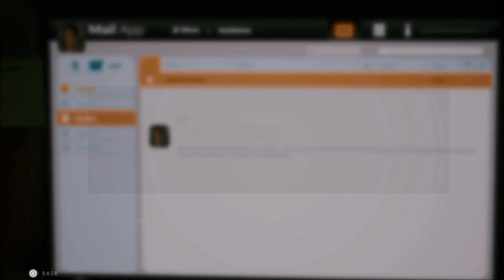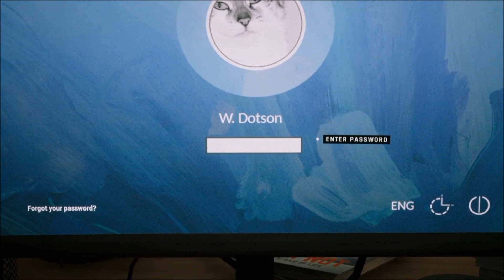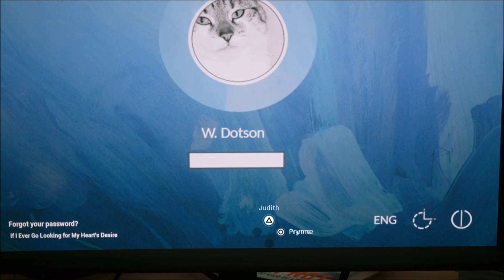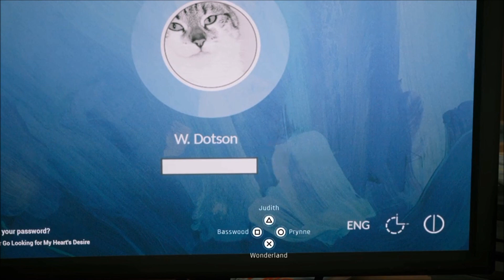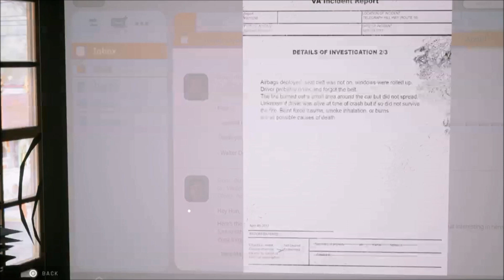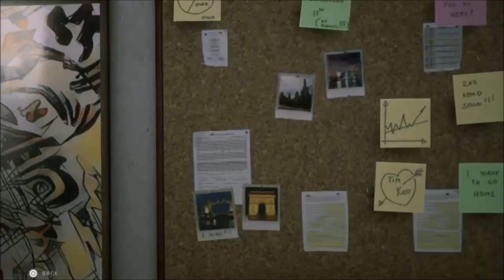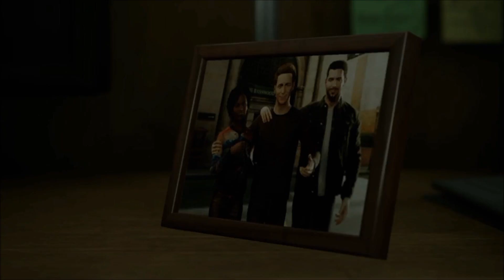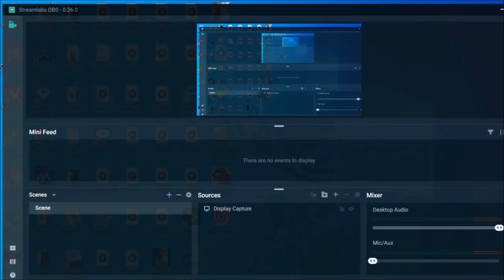TWIN MIRROR PS4/PS5 Walkthrough Gameplay Part 4